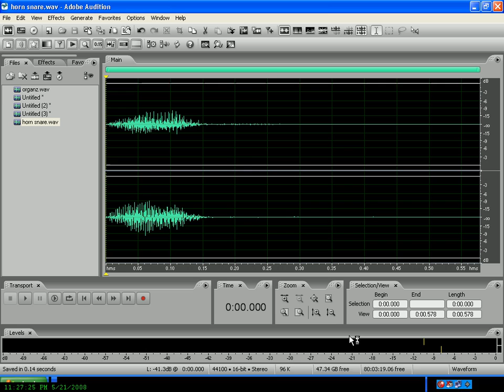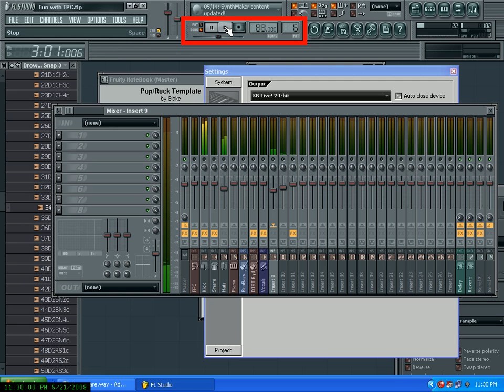Fun with the FPC (A Fruity Loops Tutorial)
Learn How to Use the FPC like never before.